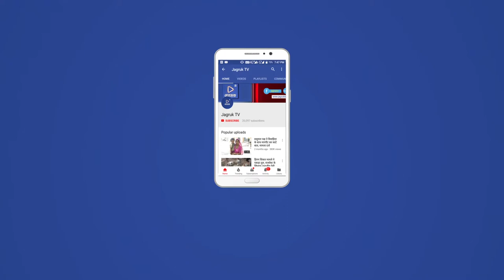JAGRUK TV : सादड़ी। परशुराम महादेव घाट सेक्शन में ट्रैक्टर पलटा, 2 घायल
सादड़ी थानांतर्गत  परशुराम महादेव घाट सेक्शन में शनिवार प्रातः साढ़े दस बजे रामदेवरा जातरुओं से भरे ट्रैक्टर के पलटने की सूचना मिली हैं। घटना हंजावाव से एक किलोमीटर कुंड धाम की तरफ हुई हैं।
सभी यात्री मध्यप्रदेश के रहने वाले हैं। दो घायलों को 108 के जरिए सादड़ी सीएचसी लाया गया। जिनकी हालत गंभीर बताई गई हैं। घायलों के नाम मिले हैं। जिनमे से आरती (18) पुत्री रमेश कुमार व उर्मिला (16) पुत्री बाबूलाल हैं।